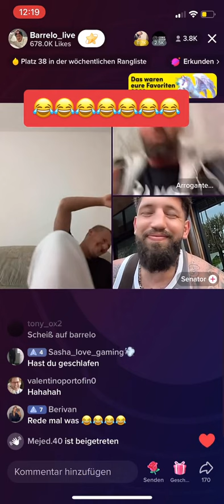Arrogante Pate entschuldigt dich NIE live Barrelo und Senator